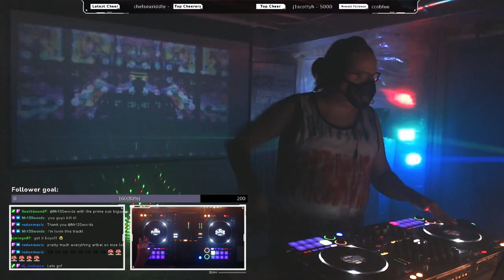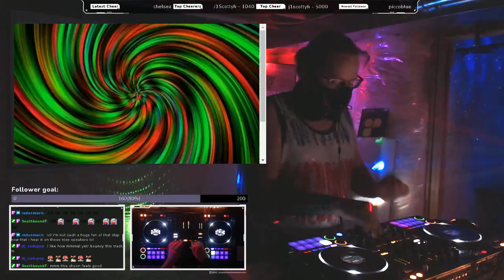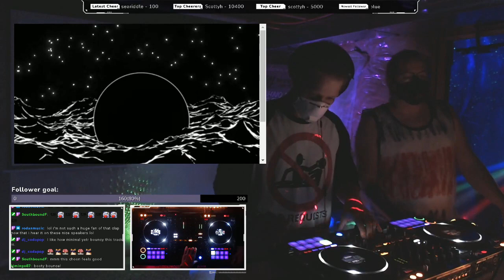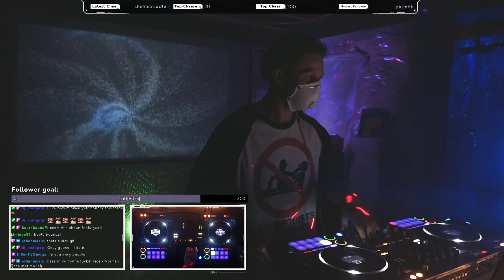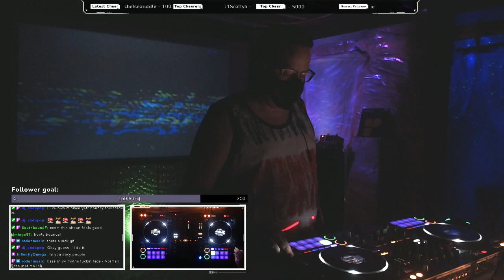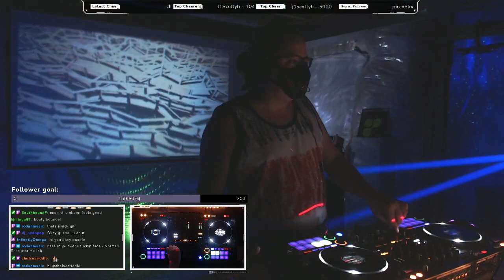CS74 (August 21, 2021) Rodan and Soda Pop play Melodic techno and deep house..